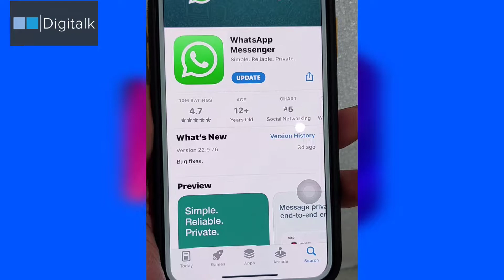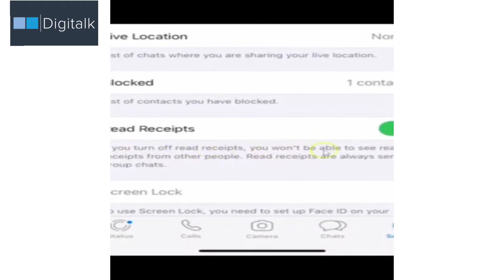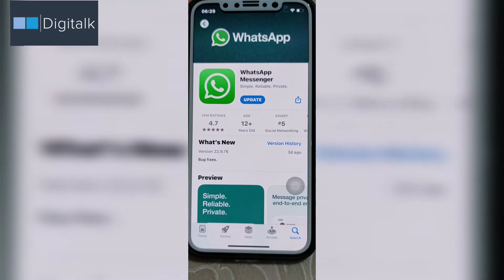چگونه پیام‌های واتساپ را بدون اطلاع فرستنده پیام بخوانیم؟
برای همه ما پیش آمده است که در واتس‌اپ پیام یکی از دوستانمان را بخوانیم اما وقت آغاز یک مکالمه با او را نداشته و یا در آن لحظه نمی‌خواهیم جوابش را بدهیم. متاسفانه بلافاصله پس از باز کردن آن پیام، فرستنده متوجه می‌شود که پیامش خوانده شده است و این باعث می‌شود مجبور به پاسخ دادن شوید و یا عواقب جواب ندادن به پیام مخاطبتان را به جان بخرید. می‌خواهیم به شما روشی را یاد دهیم که به کمک آن پیام را بخوانید اما فرستنده متوجه خوانده شدن آن نشود

ممنون که این ویدیو را تماشا کردید اگر محتوای کانال مورد پسند شماست ممنون میشم با دوستانتون به
اشتراک بزارید و با لایک و کامنتاتون از من حمایت کنید که باعث دلگرمی و افزایش کیفیت ویدیوها ست .

😍✔️ممنون که مثل همیشه حمایت می کنید تا ویدیوهای ما بهتر دیده بشه😍ارادتمند..

هرگونه نظر وانتقاد و پیشنهاد را با جون و دل پذیرا هستم در کامنتها به من کمک کنید تا کیفیت کانالو افزایش بدیم
قربون تک تکتون